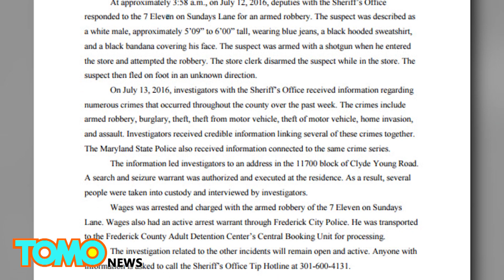Clerk fights robber: 7-Eleven employee takes shotgun from armed robber, robber runs away - TomoNews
FREDERICK, MARYLAND — An attempted robbery at a 7-Eleven early July 12 ended with the clerk holding the robber’s weapon as the assailant fled the scene, according to the Frederick News-Post.

The attempted robbery reportedly began around 4 a.m. Store surveillance footage shows the clerk was behind the register helping out two customers when the robber burst into the shop at 7729 Sundays Lane.

The robber is seen pointing a shotgun at the clerk’s face and gesturing aggressively before the employee fearlessly grabs the barrel of the gun and wrestles the weapon away. The robber then turns and flees the scene empty handed.

The robber, whom the Frederick County Sheriff’s office has identified as Ryan Jordan Wages, 18, was arrested the next day and charged with attempted armed robbery. Authorities say the weapon was not even loaded.

According to the sheriff’s office press release, Wages also had an active arrest warrant through Frederick City Police.